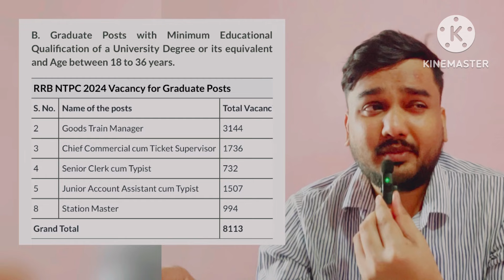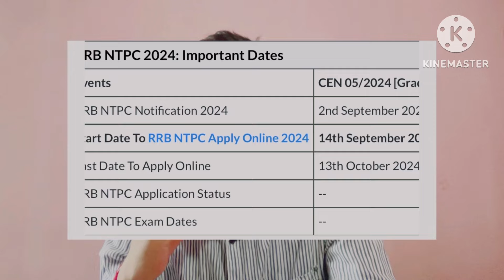RRB ntpc new vacancy 2024 ll 1158+ post full details ये गलती मत करना ll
Bihar ssc ll Bihar में vacancy का बहार है ll si esi BSSC Cgl Bihar police traffic police ll
New vacancy in Bihar
​⁠ BSSC inter level online exam किस month में होगा Exam कब होगा
BSSC online examकब होगा
BSSC online exam का pattern कैसा होगा
Bihar ssc online exam हो गया है
क्या bssc inter level exam online hoga
BSSC inter level exam कब होगा

BSSC 2nd inter level online exam l Exam कब होगा l

BSSC inter level exam अब online होगा ll exam अब कब होगा
Latest notification BSSC का आ गया है exam अब online होगा
bssc exam कब् hoga
बीएससी एक्सएम online होगा
बीएससी latest नॉटिफ़िकेशन

BSSC official notice out BSSC inter level exam date today BSSC notification 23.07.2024
BSSC 2nd inter level exam date ll कब होगा EXAM II
exam कब होगा ll cut off कितना जाएगा ll bssc 2nd inter level exam
bssc 2nd inter level exam ll set practice कैसे करें ll bssc bihar bsscinterlevelexambssc inter level exam ll reject होने से कैसे बचें ll bssc bihar rojgarwithankit25 लाख की भीड़ देख कर क्यों डरते हो BSSC में सलेक्शन कैसे होगा ll biharssc bssc rojgarwithankitBssc 2nd inter level exam ll score कैसे बढ़ाएं ll cut off कितना जाएगा ll
bssc 2nd inter level exam l exam कब होगा l reject होने से कैसे बचें l

bssc 2nd inter level exam ll some important points ll
how to crack bssc inter level exam ll best strategy ll
finger mismatch होने से कैसे बचें ll Bssc 2nd inter level exam ll
Bssc 2nd inter level exam ll document upload ll live photo mistake ll exam कब होगा ll
Exam कब होगा l form edit कैसे करे l BSSC 2nd inter level exam l
cut off कितना जायेगा ll exam कब होगा l mock test में number कैसे बढ़ाएं ll BSSC 2ND inter level examBSSC 2ND INTER LEVEL EXAM II LIVE Photo में सुधार कैसे करे ll EDIT कैसे करें II
Edit का option आ गया इंतजार खत्म BSSC 2nd inter level exam पंचायत सचिव राजस्व कर्मचारी
BSSC इंटर लेवल exam 2023 ll exam कब होगा l cut off कितना होगा ll
BSSC 2ND INTER LEVEL EXAM II Document verification me क्या चेक होता है ll#bssc
Edit ka option नही आएगा तो क्या होगा ll BSSC 2nd inter level exam 2023 ll
मैं किस BOOK से पढ़ा II BSSC 2nd inter level exam ll पंचायत सचिव ll राजस्व कर्मचारी
Bssc 2nd inter level exam 2023 ll edit का option कब आएगा ll reject होने से कैसे बचे
BSSC 2ND INTER LEVEL EXAM 2023 II FORM भरने में गलती हो गया ll अब क्या करे ll
BSSC exam कब होगा ll edit का option कब आएगा ll पंचायत सचिव ll राजस्व कर्मचारी ll
BSSC 2ND INTER LEVEL EXAM 2023 II FoBSSC exam कब होगा ll edit का option कब आएगा ll पंचायत सचिव ll राजस्व कर्मचारी ll bssc bihar rm भरने में गलती ll edit का option चाहिए l
bssc 2nd inter level exam 2023 ll form भरने मे गलती हो गया
BSSC 2nd inter level exam ll form भरने में गलती हो गया ll अब क्या करे ll
BSSC 2nd inter level exam 2023 ll edit ka option aayega तैयारी कैसे करे ll how to crack bssc exam ll
Bssc inter level document verifica